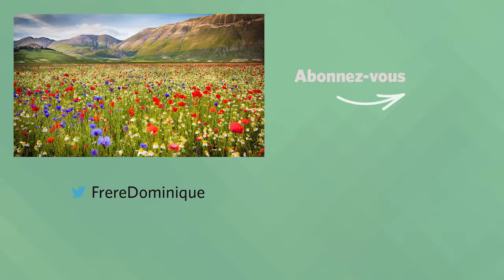NE VOUS SOUCIEZ PAS Homélie pour le 8e dimanche du T.O. | fr. Dominique Joseph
« Ne vous faites pas de souci pour demain » (Mt 6, 24-34)